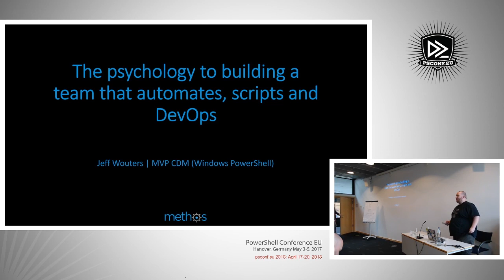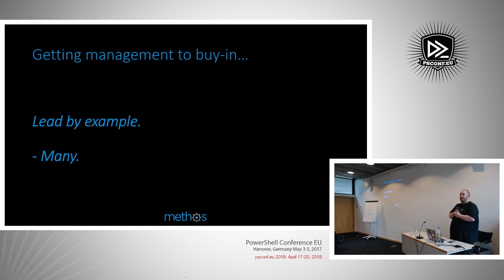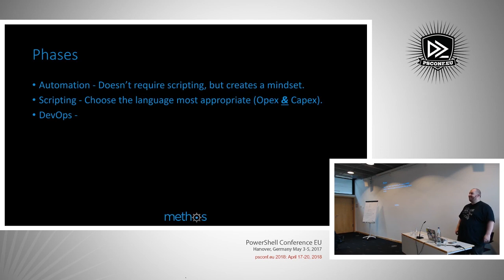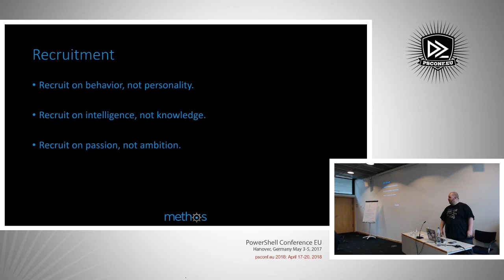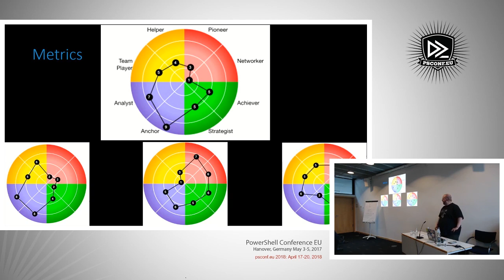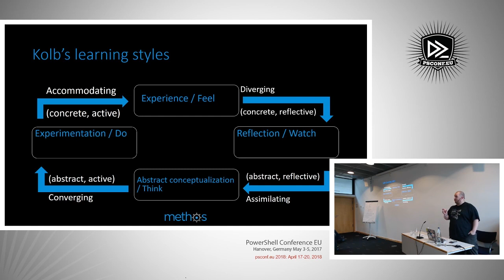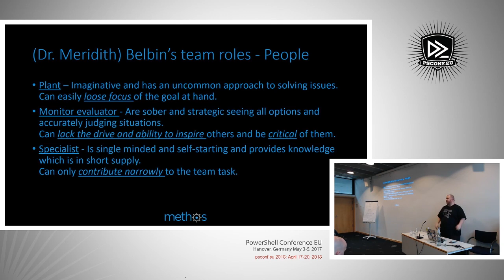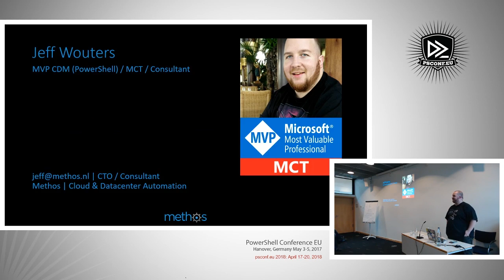The psychology to building a team that automates, scripts and DevOps - Jeff Wouters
See what I did there in the title? Did I just made DevOps a verb?! Yes, because it takes actual work. Over the years I’ve been to many customers helping them automate, script and work get the Operation teams to work with their developers, instead of making things ‘not their problem’. During this session I’ll take you with me on a 5+ year journey, building teams with a DevOps mindset, changing the behaviour of developers, it-professionals and even managers or project leaders. Stereo-types can be recognized, positioned, managed or used. All have their own strengths and with the right techniques and methods can empore the people around them. I’ll teach you techniques that will make you the key component between departments and enable you to facilitate change that will elevate your team, department or company to show an agile behaviour.
Speaker: Jeff Wouters